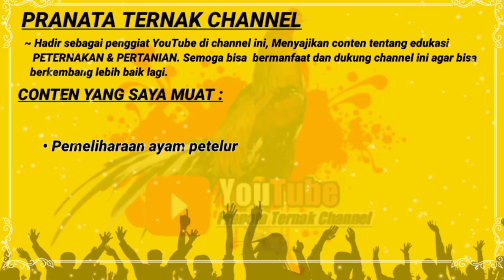Tutorial Mencangkul Tanah Agar Tanaman Subur